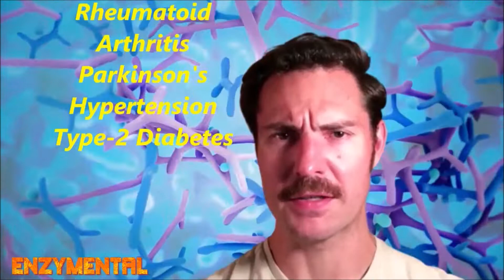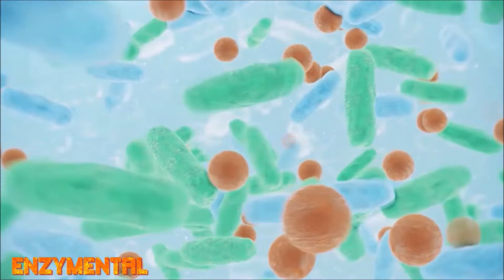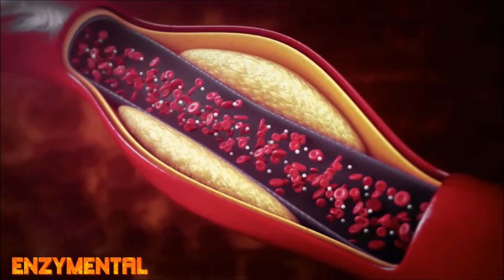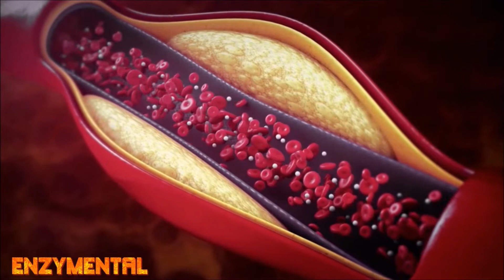Butyrate and Berberine: Natural Companions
Today I detail the symbiotic relationship between the short chain fatty acid butyrate, and the golden yellow alkaloid berberine, and why berberine's legendary effects on blood sugar and cholesterol are absolutely dependent on butyrate-producing bacteria.